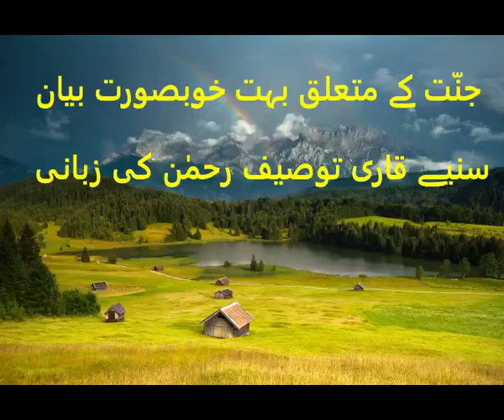Akhri Jannati Ko Kia Milega? - tauseef ur rehman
Akhri Jannati Ka Waqiya.

جنّت کے متعلق بہت خوبصورت بیان  - tauseef ur rehman